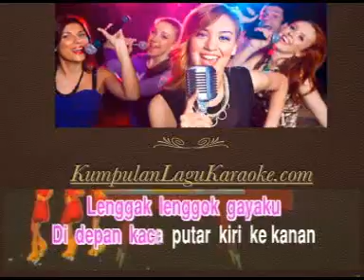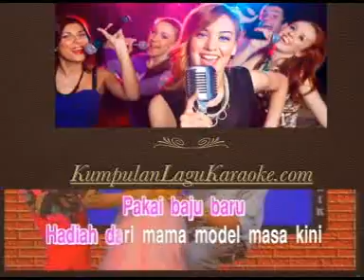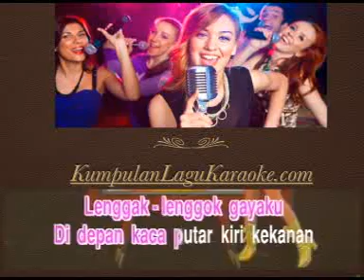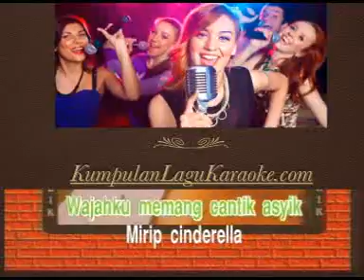MODEL CILIK - ADE IRMA karaoke download ( tanpa vokal ) cover